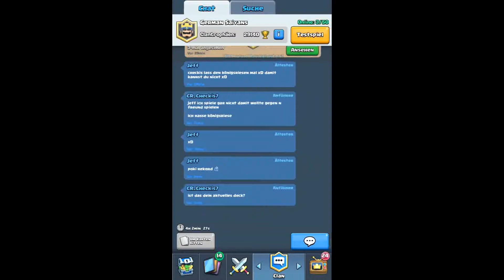Clash Royale #15 Truhen öffnen | Das Level hat nichts zu sagen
Aufnahmeprogramm: Recodable

Kennst du schon AppLike? AppLike schlägt dir neue Spiele vor und belohnt dich für's Spielen mit Coins und Prämien (Amazon, PayPal, Google Play..)! Installiere die App hier und du bekommst 4.444 Coins Start-Guthaben.